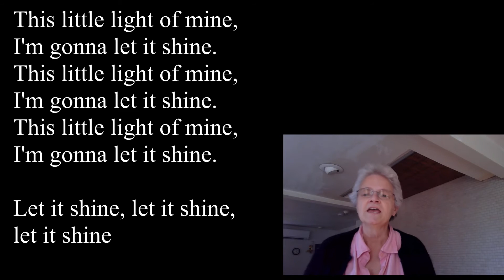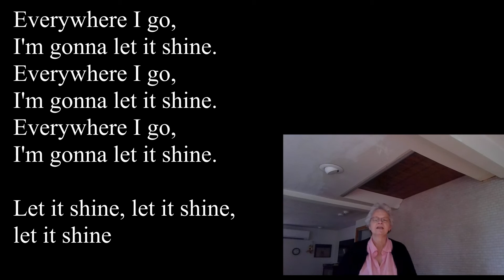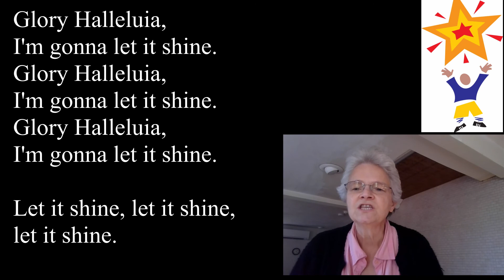This little light of mine FCC voice prompted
Use this to sing to for recording. 6 verse version with hand signals.  Soundtrack used with permission from Shoal Creek Elementary School, Coynor, GA. Another file on our youtube channel has the soundtrack only. Feel free to use.

Jane Clabaugh, FCC of Gardner, MA